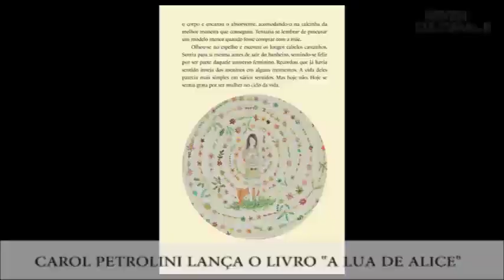TV Seven Cultural - Carol Petrolini lança o livro "A Lua de Alice"